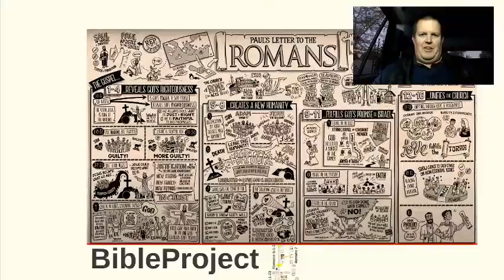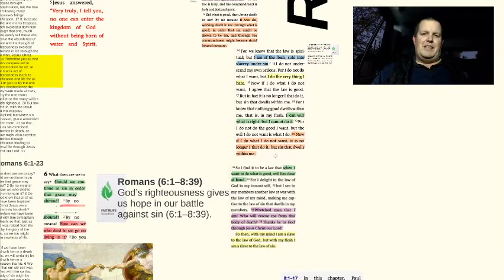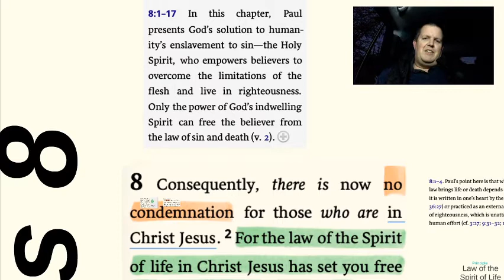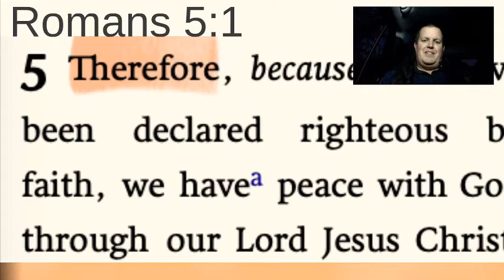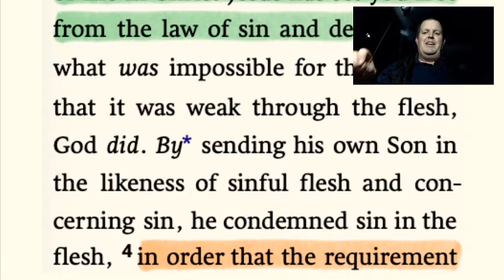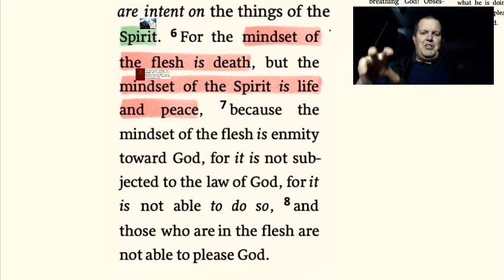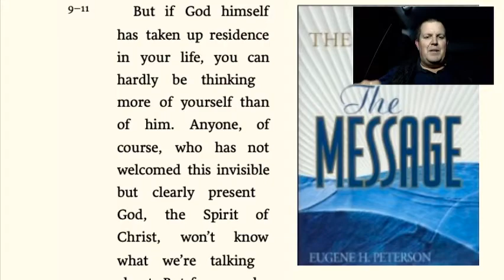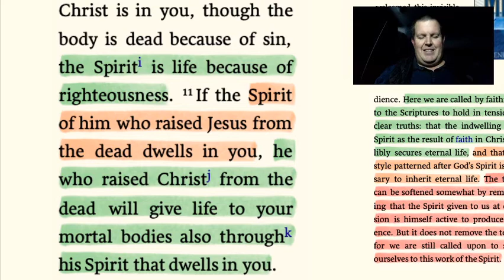2020 07 16 Romans 8 1 11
Bible Study - Romans 8:1-11